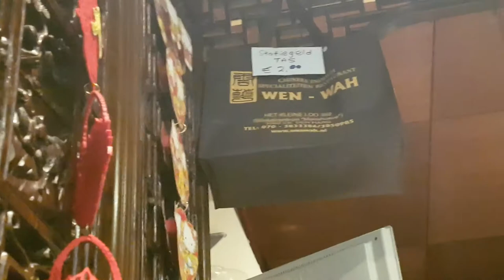Chinees halen bij Wen Wah #192